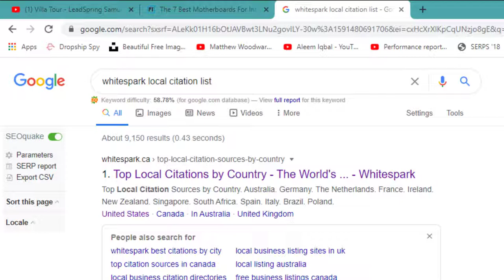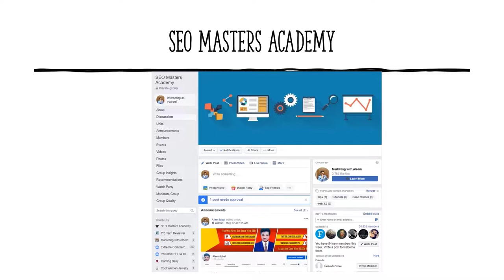Local Citations List for 15 Countries Local SEO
Local citations are mentions of your business's name, address, and phone number (NAP) on other websites. These citations help search engines understand that your business exists and is located in a specific location, which can improve your local SEO and help your business rank higher in search results for local searches.

Here is a list of local citations for 15 countries:

United States:
Google My Business
Yelp
Yellow Pages
Manta

United Kingdom:
Google My Business
Yelp
Yell
Thomson Local

Canada:
Google My Business
Yelp
Yellow Pages
Canada411

Australia:
Google My Business
Yelp
Yellow Pages
TrueLocal

France:
Google My Business
Yelp
Pages Jaunes
118000

Germany:
Google My Business
Yelp
Gelbe Seiten
Das Telefonbuch

Italy:
Google My Business
Bing Places

💥💥Vieo Chapters💥💥
00:00 Universal SEO Tool
00:48 Building Dofollow Comment Backlink
03:50 Building Dofollow Forum Backlinks
14:32 Ending